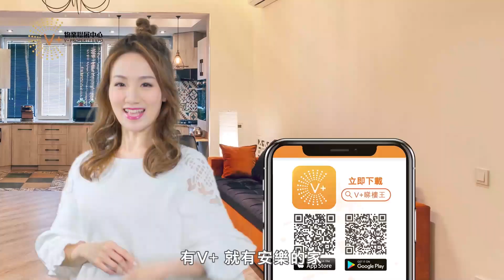【V+物業聯展中心 | 珠海樓盤 | 鵬瑞金玥灣+海玥灣】鵬瑞金玥灣+海玥灣（上集） | 實地工程進度大公開！| 航空新城一哥 | 疊墅加推！| 均價￥30000元/㎡起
【V+物業聯展中心 | 珠海樓盤 | 鵬瑞金玥灣+海玥灣】鵬瑞金玥灣+海玥灣（上集） | 實地工程進度大公開！| 航空新城一哥 | 疊墅加推！
02:10  鵬瑞金玥灣+海玥灣航拍
04:33  小區環境展示
06:55  實拍睇樓143㎡
12:27  實拍睇樓192㎡
19:37  疊墅143㎡樣板房展示

項目名稱：一期金玥灣
佔地面積：24000㎡
建築面積：78000㎡
容 積 率：1.68
綠化率：35%
停車位：511個
樓棟總數：13
物業公司：深圳君瑞國際物業管理有限公司珠海分公司
物業費用：3 元/㎡·月
樓層狀況：高層26層，疊式6層
在售產品：洋房2棟2、3、4、7樓192㎡，疊墅6棟、7棟、8棟、9棟、10棟143㎡
交樓時間：洋房2022年年底、疊墅2022年2月

項目名稱：二期海玥灣
佔地面積：約4萬㎡（含公建設施）
建築面積：約11.5萬㎡（含公建設施）
容積率：1.68
綠化率：A區35% ；B區15%
總戶數：326戶 （高層192+多層102+商業32）
車位數：527個
物 業：龍光物業（國家一級物業)
交付標準：高層洋房豪華裝修，疊式多層住宅毛坯
在售產品：9棟疊墅
交樓時間：高層2023年6月、疊墅2022年年底
商業：約150㎡
1、周邊商務配套
六大中心一商都，盡享繁華都市圈
市民藝術中心、產業服務中心、公共文化中心、國際商務中心、珠海奧體中心、青少年婦女兒童活動中心、金灣華發商都
2、周邊教育醫療配套
首屈一指的教育醫療配套，人均教育資源遠超越市區！規劃配有幼小初高十三所，滿足全齡段的教學需求。
廣東省人民醫院珠海醫院（金灣人民醫院）、吉林大學珠海醫院、友愛國際醫院等，高端醫療資源，為健康護航！
廣東省人民醫院珠海醫院（三甲）
3、學校
航空新城小學、新城幼兒園
4、周邊景觀
生態資源十分豐富，四大公園環伺。南面正對中心河濕地公園和金灣高爾夫，可看公園景觀，周邊有金山公園和金湖公園環伺，天然氧吧，有助身體健康。

🏚銅鑼灣分店：銅鑼灣羅素街8號英皇鐘錶珠寶中心8樓F室
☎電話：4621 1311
🏚荃灣分店：荃灣南豐中心商場A018號鋪（寫字樓電梯口）
荃灣南豐中心商場6樓618B室
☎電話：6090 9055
🏚屯門分店：屯門柏麗廣場2305室
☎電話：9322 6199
🏚上水第一間分店：上水智昌路3號上水中心2樓2072鋪
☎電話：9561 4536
🏚上水第二間分店：新界上水龍琛路39號上水廣場13樓1303室
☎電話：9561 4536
🏚元朗分店：元朗青山公路99-109號元朗貿易中心13樓02室
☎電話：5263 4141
🏚觀塘分店：觀塘成業街7號寧晉中心18/F B02室
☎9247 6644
 🏚旺角分店：旺角太子道西193號新世紀廣場1座10樓1015室
🏚中環分店：中環德輔道中88-98號Central88，2樓全層
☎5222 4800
🏚沙田分店：新界沙田 沙田車站圍一號，連城廣場，7樓725號鋪
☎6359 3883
☎59337794
🏚大埔分店：香港新界大埔安慈路4號昌運中心1樓83號鋪
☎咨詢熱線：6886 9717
🏚澳門分店：澳門南灣大馬路786號中華廣場地下K座
🏚將軍澳分店：將軍澳坑口重華路8號東港城2樓208 C號舖
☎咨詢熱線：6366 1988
🏚天水圍分店：新界天水圍天瑞路71-77號天澤邨天澤商場2樓203號鋪
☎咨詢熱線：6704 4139